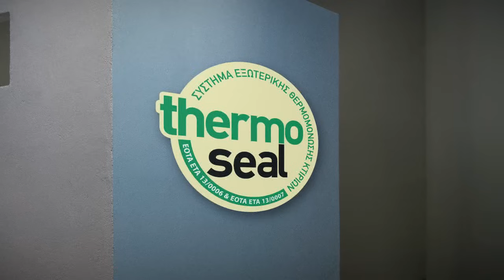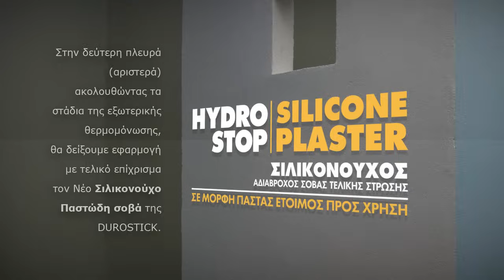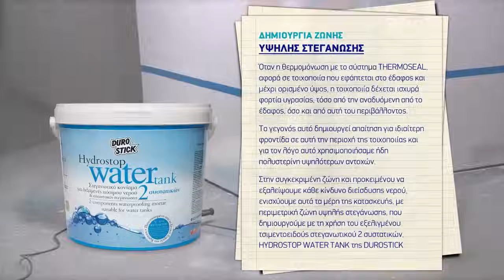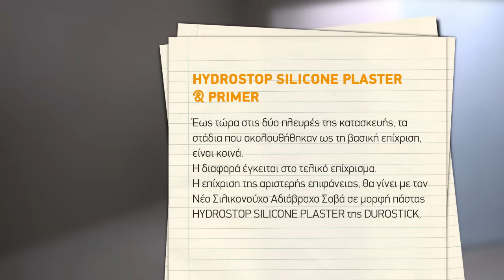DUROSTICK THERMOSEAL & Hydrostop Silicone Plaster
THERMOSEAL
Η DUROSTICK, στηριγμένη στην πολύχρονη εμπειρία της στον χώρο των κατασκευών, των επισκευών και της συντήρησης, με κορυφαία προϊόντα πιστοποιημένης ποιότητας, υπερήφανα παρουσιάζει το Πιστοποιημένο στην κλάση 1, Ολοκληρωμένο Σύστημα  Εξωτερικής Θερμομόνωσης και Ενεργειακής Αναβάθμισης κτιρίων THERMOSEAL.

Παρακολουθείστε βήμα - βήμα τα στάδια εφαρμογής του συστήματος και διαπιστώστε την ταχύτητα, την ασφάλεια και την ευκολία στην εφαρμογή του.